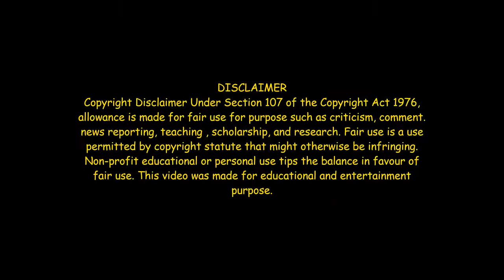National Geographic document on Ravaging Wildcat Fighting For Food. Wildlife Predators Documentary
Animal Space Documentary. This channel is about wildlife and a documentary on wildlife and nature. Enjoy videos on wildlife. Watch a short documentary film titled "National Geographic document on Ravaging Wildcat Fighting For Food Wildlife Predators Documentary showing how lions hunt for prey and forage for food. Watch for your entertainment and relaxation while you gain knowledge.
    . Attribution.